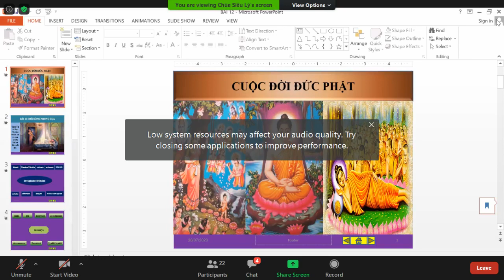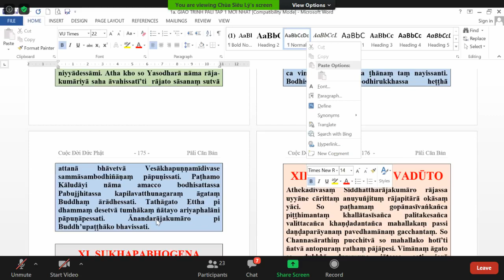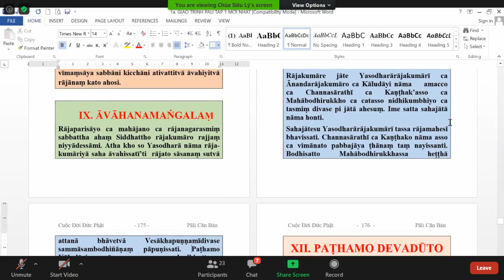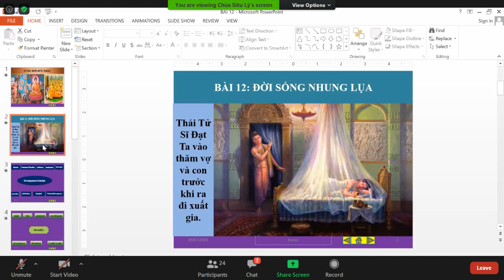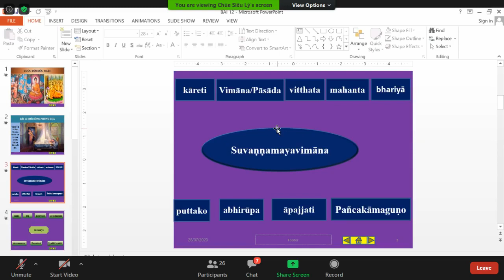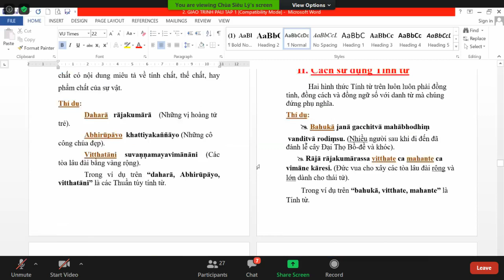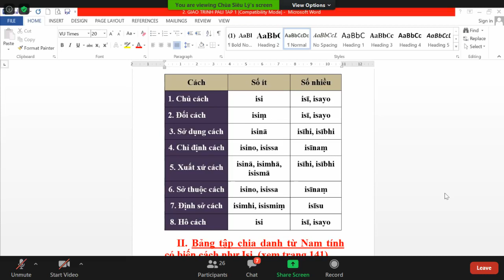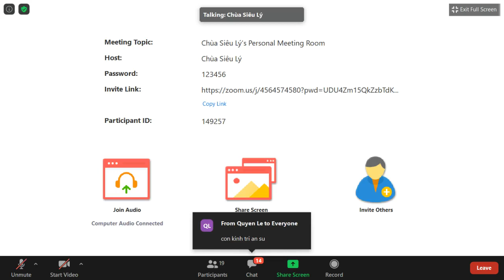29_ Lớp Học Siêu Lý Phú Định- Pàli Căn Bản do ĐĐ Tịnh Tuệ thuyết giảng Thứ Ba July 28-2020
29_ Lớp Học Siêu Lý Phú Định- Pàli Căn Bản do ĐĐ Tịnh Tuệ thuyết giảng Thứ Ba July 28-2020